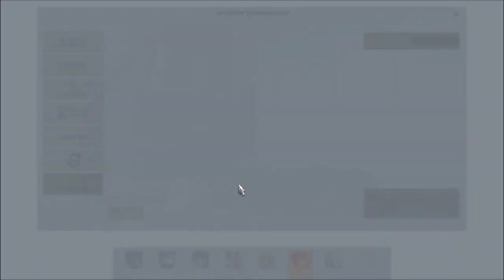Euro Truck Simulator 2 | Aflevering 10 | Een ritje en een nieuwe vrachtwagen voor Karel kopen !!